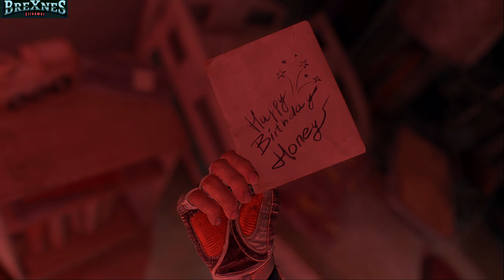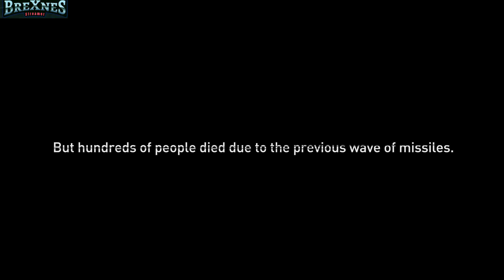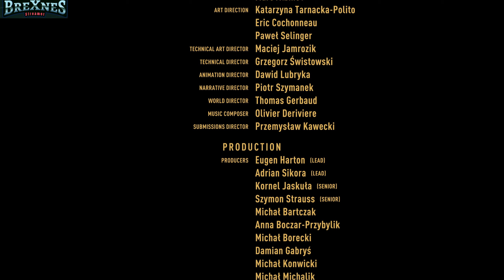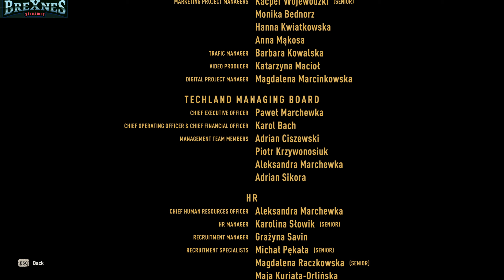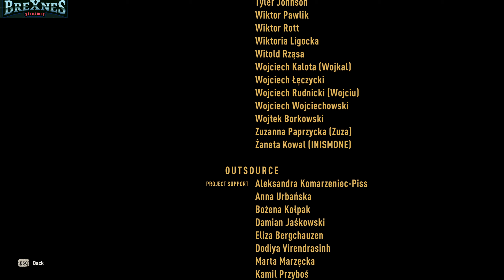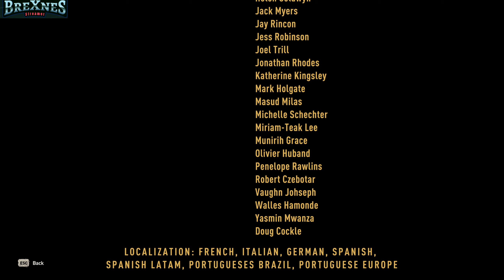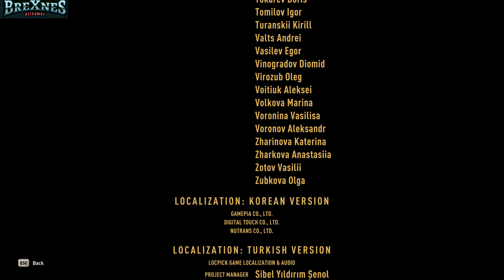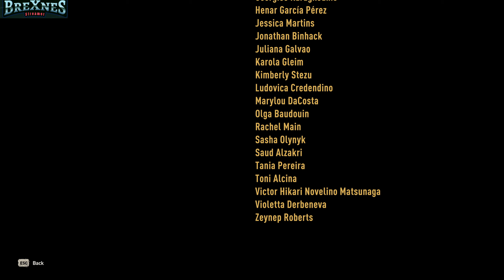Dying Light 2 : Stay Human walkthrough #25 - END STORY - Part 2